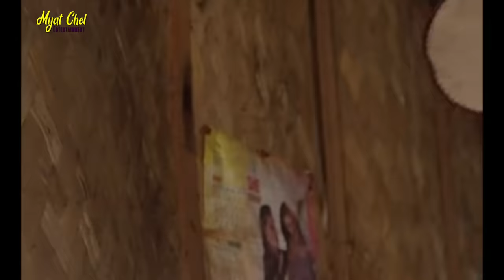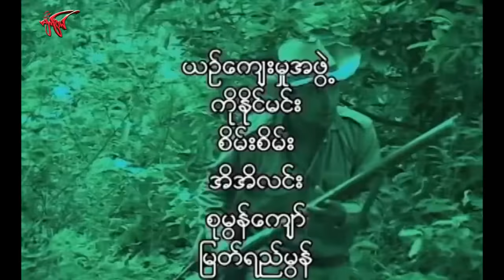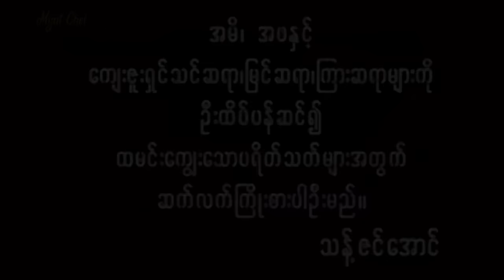မီးနောက်ကရေ Mee Nauk Ka Yay ခန့်စည်သူ၊ ခိုင်သင်းကြည်၊ ကိုကိုဦး၊ ရှက်တယ်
ခန့်စည်သူ၊ ခိုင်သင်းကြည်၊ ကိုကိုဦး၊ ရှက်တယ်
ဇာတ်လမ်း - ဘီအီဒီ အောင်သိုက်
ဇာတ်ညွှန်း - ဖိုးဇော် (ဒီရေလှိုင်း)
ဒါရိုက်တာ - သန့်ဇင်အောင်
   ငမုန်းဆိုတဲ့ လူပျိုကြီးဟာ မူယာဆိုတဲ့ ဇာတ်မင်းသမီးနဲ့ လက်ထပ်လိုက်တယ်။ မူယာဟာ ယောက်ကျားတွေနဲ့ ခပ်ရှုပ်ရှုပ်နေလေ့ရှိတော့ အတာဆိုတဲ့ သားလေးတစ်ယောက် မွေးပြီး ချိန်မှာ ငမုန်းက လူသေမှုနဲ့ ထောင်ကျခဲ့ရတယ်။ မူယာလည်း သေသွားခဲ့တယ်။ အတာလေးကို မူယာသူငယ်ချင်း မာယာက မွေးစားထားခဲ့တယ်။
  ငမုန်းထောင်က ထွက်လာတော့ သားအတာကို လိုက်ရှာခဲ့တယ်။ မာယာက ပြန်မထည့် လိုက်ချင်ပေမဲ့ ငမုန်းသူ့သားကို ဇွတ်ပြန်ခေါ်လာခဲ့တယ်။ နရဏီ တောင်ခြေမှာ အမဲလိုက် ရွှေကျင် အလုပ်ကို လုပ်နေတုန်းမှာ တောထဲကို ကိုငွေနဲ့ ဇာတ်မင်းသမီး မာယာတို့ ရောက် လာခဲ့တယ်။
     မိန်းမတွေကို မုန်းလှပါတယ်ဆိုတဲ့ ငမုန်းတစ်ယောက် ဘာတွေဆက်ဖြစ်မလဲဆိုတာ အားလပ်တဲ့အခါ ခံစားကြည့်ပါနော။

       အားလပ်တဲ့အခါ Comment လေးတွေ လာရေးပေးပါ။ အားပေးသော ယဥ်ကျေး သော Comment လေးများအတွက် မျက်ခြယ်က ဂုဏ်ယူပါတယ်နော။

Music on this Movie: Htin Kyaw San & Envato Elements